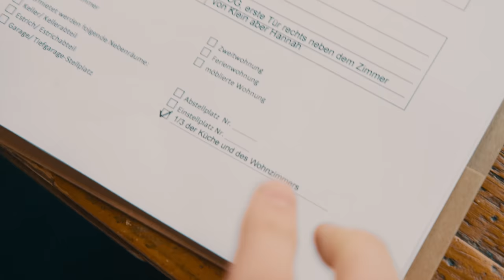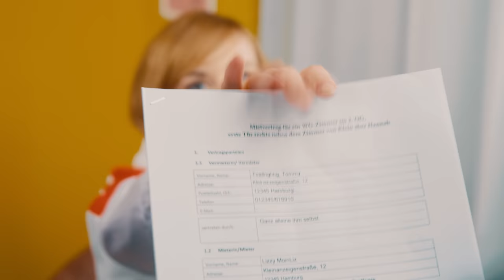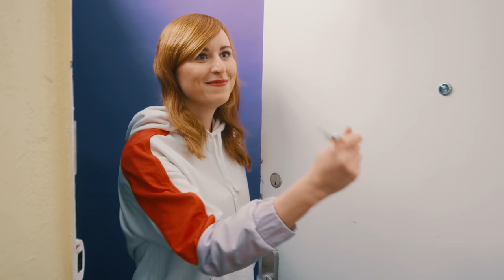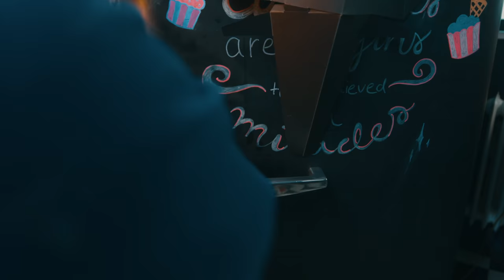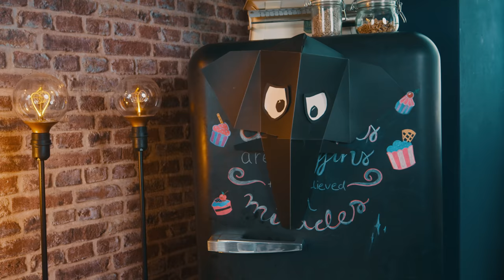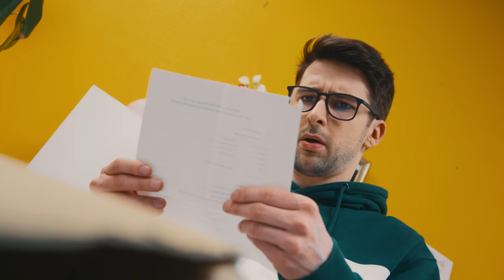Mitbewohner ersetzt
(der Stein ist leider schon weg, aber wir haben immer andere Überraschungen für euch)

Kaum zu glauben: Ich wurde aus meiner eigenen Wohnung geschmissen! Unsere Nachbarin Moinliz hat sich einfach in die eBay Kleinanzeigen WG geschummelt und mich eiskalt vor die Tür gesetzt. Hoffentlich können meine Mitbewohner (bzw. Ex-Mitbewohner) Klein aber Hannah und Malternativ mir irgendwie helfen, wieder einzuziehen und den Mietvertrag rückgängig zu machen. Und jetzt, wo Lizzy sich bei Hannah einschleimt, bekommt ihr die Neuigkeiten eben von mir: Bei Kleinanzeigen gibt es jetzt die "Sicher bezahlen"-Funktion, wo ihr als Käufer oder Verkäufer geschützt seid. Ihr könnt mir glauben, auf diese Funktion ist Verlass ... anders als auf Lizzy ...

Und ich erobere mir nun meine Wohnung zurück! XOXO, Euer Tommy Toalingling

Was hat das mit eBay Kleinanzeigen zu tun?